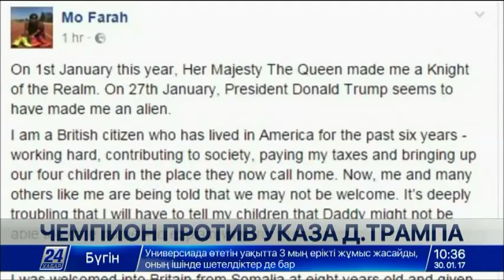Скандальный указ Трампа разлучил знаменитого бегуна с семьей